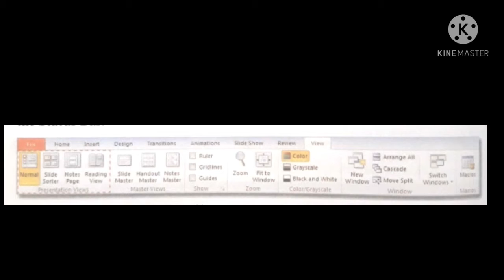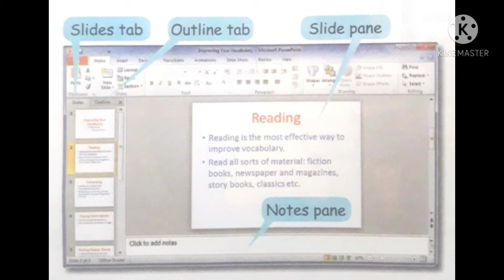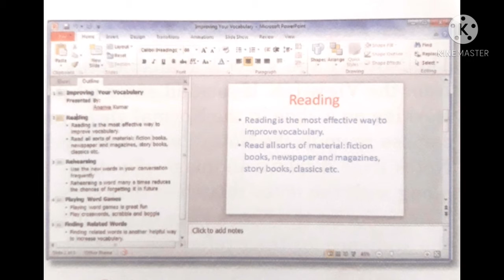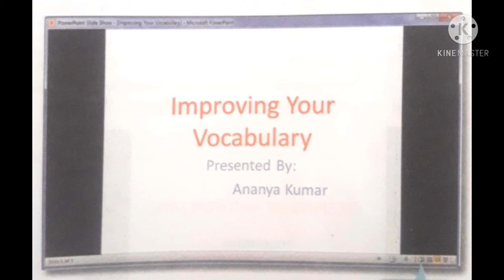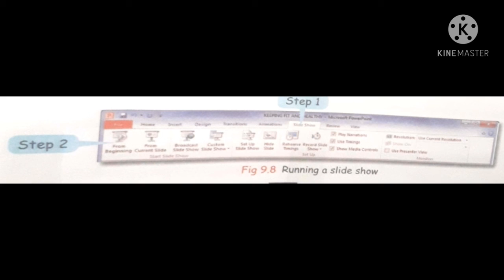Views in Microsoft PowerPoint